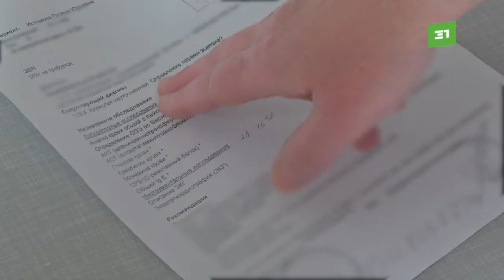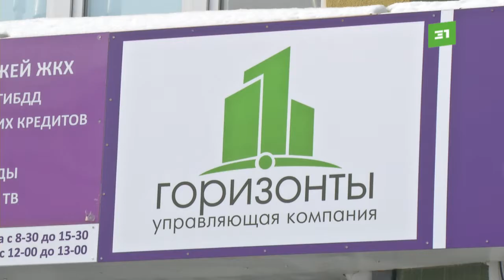Жизнь в газовой камере. Челябинка с 11-месячным сыном задыхается от химического запаха в квартире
Жизнь в газовой камере. Челябинка вместе с 11-месячным сыном задыхается от едкого запаха в квартире. После сильной химатаки маму с малышом увезли на скорой с отравлением. Почему в управляющей компании второй месяц не могут найти источник отравы? И чуют ли опасные газы другие жильцы?